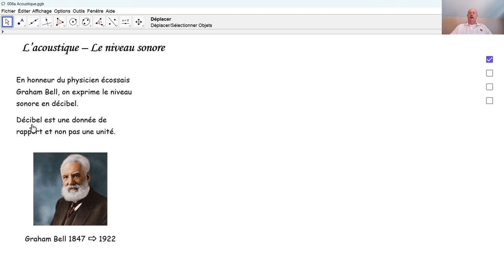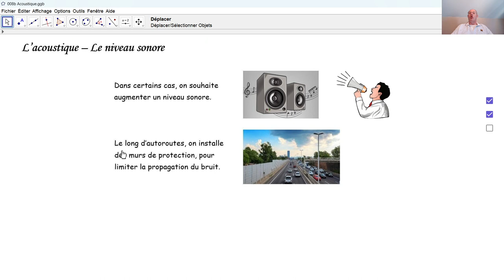Physique 3PhF062 Le niveau sonore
Comment exprime-t-on l'intensité d'un son? Quand un son est-il fort? Quand un son est-il haut? Quand souhaite-on un niveau sonore fort? Quand souhaite-t-on éviter un bruit à haute intensité?